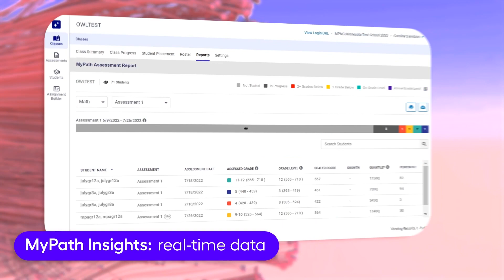From Gap to Growth with Imagine MyPath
Make a big impact on student success with Imagine MyPath, an adaptive program that bridges math and reading learning gaps to foster growth.